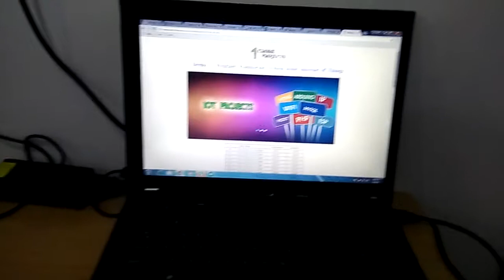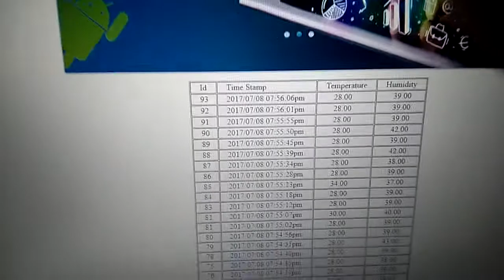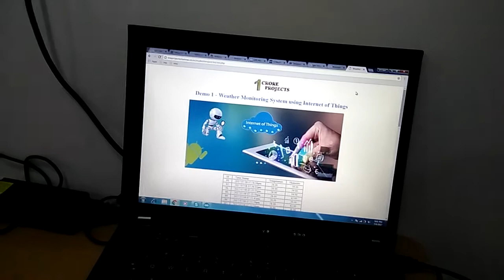Internet of Things IOT Based Weather Monitoring system - 1 Crore Projects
Contrast Enhancement Based on Intrinsic Image Decomposition - 1Crore Projects

1Crore Projects offer ENOUGH OF CLASSROOM KNOWLEDGE

CERTIFICATION FROM 1CRORE PROJECTS:
► Institution Scope

MISSION:
1. To offer top quality support that merge creativeness with value costs, while developing an effective relationship with our customers.
2. To regularly endeavor to fulfill or surpass our client needs and objectives of price, support, and selection.
3. To this end, we will execute regular opinions of the market to improve the customer business.

VISION:
1. We have a perspective to become a most significant and a powerful company to play a crucial part in business development.
2. We are dedicated to fulfill and go beyond our customer objectives by providing top quality solutions always.
3. To be the most passionately known organization in all our business sector while attempting to offer our customers with the best possible support.